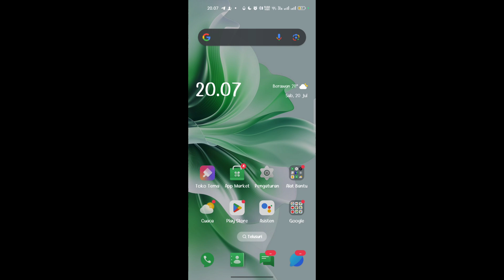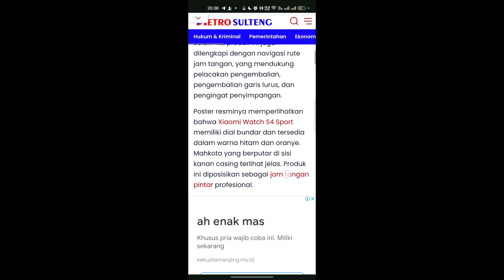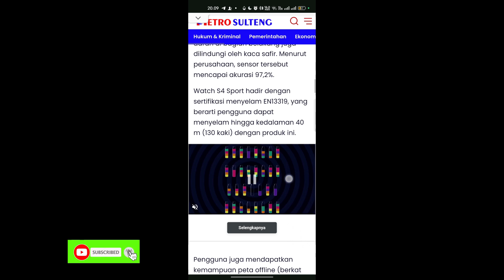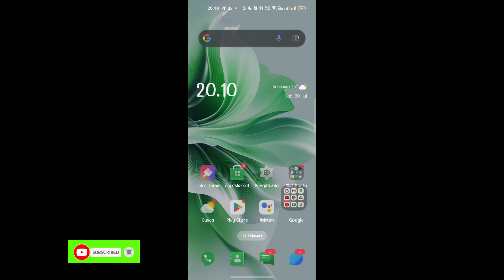Rilis! Inilah spesifikasi jam tangan pintar Xiaomi watch S4 sport terbaru